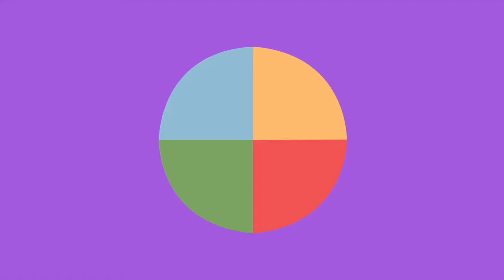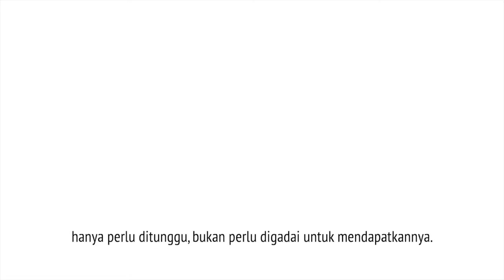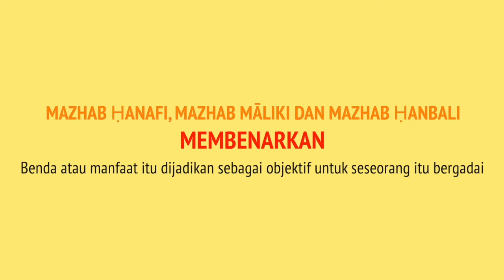Marhun bih - Hutang dengan gadaian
Hutang (Al-Marhun Bih)

Majoriti ulama bersependapat bahawa hutang adalah motif utama mengapa seseorang menggadaikan asetnya.

Mereka berbeza pandangan berkaitan jenis hutang sama ada pinjaman atau objek/manfaat.

Mazhab Shāfiʿi dan satu riwayat daripada Ḥanbali tidak membenarkan objek/manfaat dijadikan sebagai hutang untuk seseorang bergadai

Ḥanafi, Māliki dan Ḥanbali membenarkannya.
Rujukan: Al-Sharbini, 1997: 2: 126 dan Ibn Qudāmah, Al-Mughni, 1405H: 4: 345